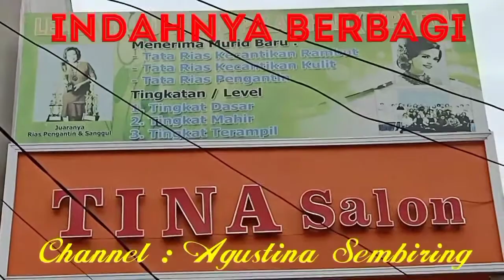Tutorial Hairdo Sanggul Modern Inovatif.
Kali ini kami bagikan Tutorial hairdo sanggul modern inovatif merupakan kreasi yang diharapkan bisa memberikan edukasi dan pembelajaran agar model sanggul yang kiota buat dapat berkembang secara imajinatif. Semoga bermanfaat.
Jika ada yang ingin berkomunikasi silahkan hubungi kami di No WA 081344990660.

hairdo simple,
hairdo rambut pendek,
hairdorables,
hairdo simple rambut panjang,
hairdo wisuda,
hairdo ke pura,
hairdo simple rambut pendek,
hairdo rambut panjang,
hairdo tanpa sasak,
hairdo anak simple,
hairdo akad nikah,
hairdo anak,
hairdo akad nikah simple,
hairdo ala korea,
hairdo artis,
hairdo adat batak,
hairdo akad,
a new hairdo for beverly jean,
hairdo bali,
hairdo bridesmaid,
hairdo bridal,
hairdo bali simple,
hairdo bridesmaid simple,
hairdo bride,
hairdo batak,
hairdo bun style,
hairdo curly,
hairdo curly simple,
hairdo cepol,
hairdo cowok,
hairdo casual,
hairdo curly long hair,
hairdo curly hair,
hairdo crown,
cookie swirl c hairdorables,
cookie swirl c hairdooz,
hairdorables cookie swirl c unboxing,
hairdo donat,
hairdo dengan bunga semanggi,
hairdo diy,
the nest hairdo doer,
makeup dan hairdo kondangan,
makeup dan hairdo graduation,
hairdo poni depan,
diy hairdo for wedding,
hairdo engagement,
hairdo easy,
hairdo elegant,
hairdo extensions,
hairdo extensions review,
hairdo extensions ponytail,
tutorial hairdo engagement,
worst hairdo ever,
hairdo for short hair,
hairdo for wedding,
hairdo frozen,
hairdo for long hair,
hairdo for wedding party,
hairdo for medium hair,
hairdo for photoshoot,
hairdo for black hair,
hairdo graduation,
hairdo gerai,
hairdo gampang,
hairdo graduation bali,
hairdo galungan,
hairdo graduation short hair,
hairdo glazed mocha,
hairdo gana,
hairdo hair extensions,
hairdo half up,
hairdo hairstyle,
hairdo half up half down,
hairdo hair,
hairdo hairdo,
hairdo highlight wrap,
hair hacks,
hairdo ibu ibu,
hairdo ibu pengantin,
hairdo indonesia,
hairdo indian style,
hairdo indian wedding,
hairdo itu apa,
hairdo ideas,
hair inspiration,
hairdo jawa,
hairdo jalin,
hairdo jogja,
hairdo jakarta,
hairdo jessica simpson,
hairdo jessica simpson hair extensions,
tutorial hairdo jalin,
jesus hairdo charlatans,
hairdo kondangan,
hairdo ke pura simple,
hairdo kepang,
hairdo kondangan bali,
hairdo kondangan simple,
hairdo kondangan rambut pendek,
hairdo kepang simple,
hairdo lamaran,
hairdo long hair easy,
hairdo lamaran rambut pendek,
hairdo lamaran sendiri,
sanggul rambut pendek,
sanggul modern,
sanggul donat rambut pendek,
sanggul pramuniaga,
sanggul kepang,
sanggul rambut,
sanggul rambut pendek sendiri simple,
sanggul modern simple,
sanggul anak modern,
sanggul ala pegawai bank,
sanggul adat jawa,
sanggul bali,
sanggul batak,
sanggul batak modern,
sanggul bali modern,
sanggul bugis,
sanggul bcl,
sanggul bali rambut panjang,
sanggul cepol,
sanggul cina modern,
sanggul cantik,
sanggul cepol rambut pendek,
sanggul cepol betawi,
sanggul cepol modifikasi,
sanggul donat,
disanggul jelita,
disanggul,
berparas melati disanggul jelita,
model rambut disanggul,
sanggul ekor kera,
sanggul elegan,
sanggul ekor kuda,
penataan sanggul evening style,
bunga sanggul emas,
sanggul fantasi,
sanggul fantasi simple,
sanggul frozen,
sanggul gampang,
sanggul gaun panjang,
sanggul hijab,
sanggul hijab pengantin,
sanggul hijab sunda siger,
sanggul hairpiece,
sanggul harnet,
sanggul hairdo merupakan rias bagian,
sanggul ibu,
sanggul ibu rambut pendek,
sanggul ibu pejabat,
sanggul ibu ibu batak,
sanggul indonesia,
sanggul jogja putri,
sanggul jawa sasak,
sanggul jawa tanpa sasak,
sanggul jawa modern,
sanggul keong,
sanggul kreasi,
sanggul kartini,
sanggul kepang modern
inovatif dan kreatif,
inovatif teknologi,
inovatif adalah,
inovatif elementary school,
inovatif tv,
inovatif kreatif,
inovatif warga salatiga buat masker anti kemalingan,
inovatif pertanian,
innovative ball m3,
inovatif band,
bondres inovatif balian alihan,
sd muhammadiyah inovatif baturetno,
wayang kulit inovatif bangli,
wayang inovatif bangli,
bondres inovatif,
bisnis cendol inovatif,
tadika inovatif ceria pintar,
channel karya inovatif,
contoh pembelajaran inovatif,
contoh karya inovatif,
contoh produk inovatif,
contoh rpp inovatif,
cuap cuap inovatif,
inovatif ditandai dengan,
alat inovatif dan kreatif,
kreatif inovatif dan inspiratif,
ide inovatif dan kreatif,
usaha inovatif dan kreatif,
bisnis inovatif dan kreatif,
produk inovatif dan kreatif,
kliningan inovatif full album,
film inovatif,
inovatif fikirler,
inovatif girişimcilik,
karya inovatif guru,
suling inovatif gita semara,
karya inovatif guru sd,
guru inovatif,
genjek inovatif,
guru inovatif microsoft,
tot guru inovatif 2020,
joged inovatif jembrana,
rindik inovatif jembrana,
joged inovatif,
janger inovatif,
video inovatif kreatif,
kliningan inovatif,